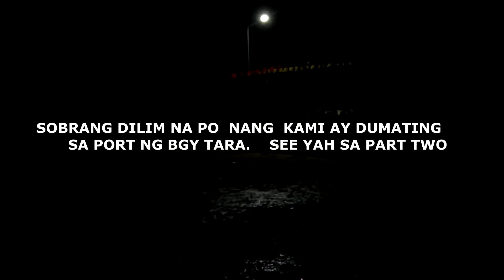PUNTAHAN NATIN ANG TARA ISLAND CORON PALAWAN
visiting the bgy tara of coron palawan